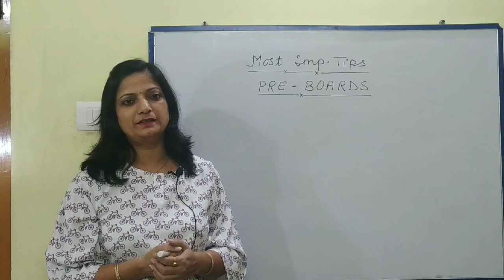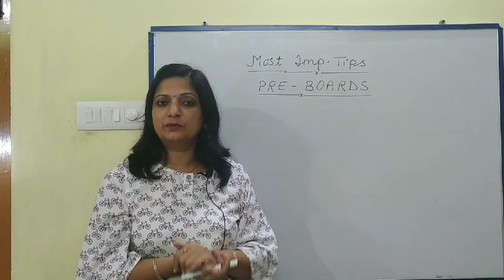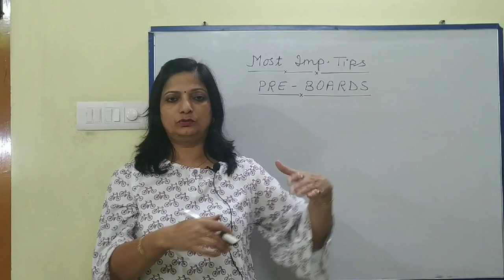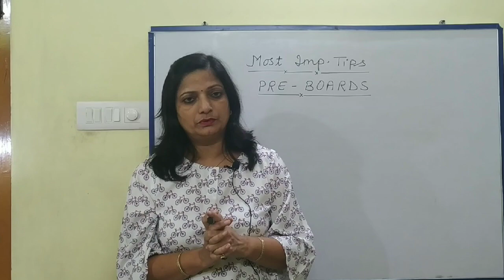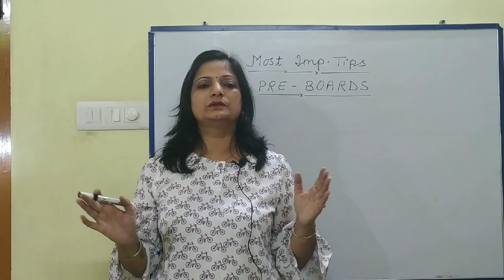ll How do you prepare for your pre boards ll l 2020 ll HBSE BOARD 2020 ll HARYANA BOARD 2020 ll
how to prepare for your pre boards,cbse board 2020,hbse board 2020,best tricks.
crack boards 19 20

link of some important vedios.

Some of the important videos for class 12th :-

category.        Education